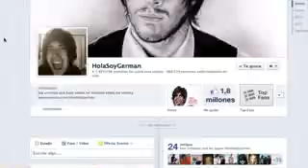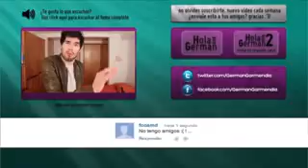Los Hermanos Hola Soy German low